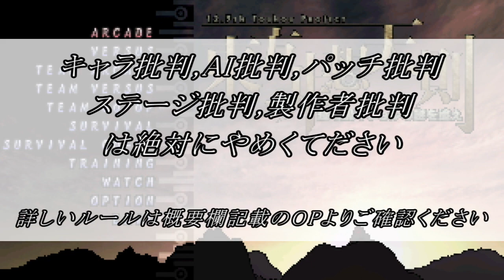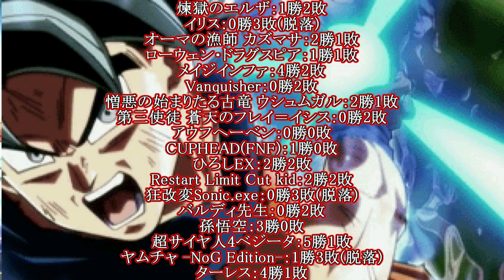【MUGEN】強者の暴祭！狂最上位シングルランセレバトル Part54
紅魔館の主